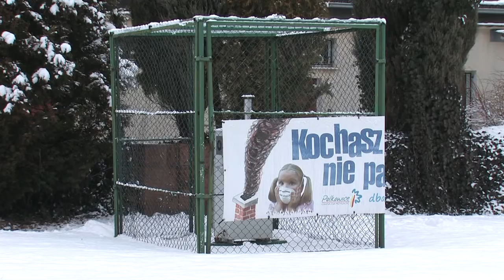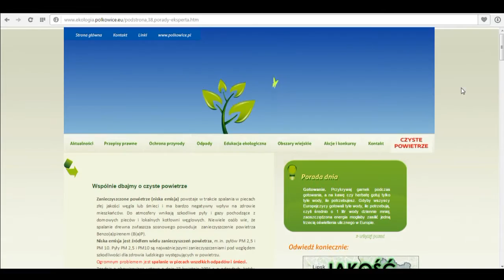WALKA ZE SMOGIEM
Program ograniczenia niskiej emisji dla miasta Polkowice, realizowany jest od 2012 roku stwarza możliwości finansowe mieszkańcom Polkowic otrzymania dofinansowania sięgającego 75% na wymianę przestarzałej instalacji grzewczej. Program jest odpowiedzią samorządu na przekraczane normy pyłu zawieszonego PM10 w Polkowicach.